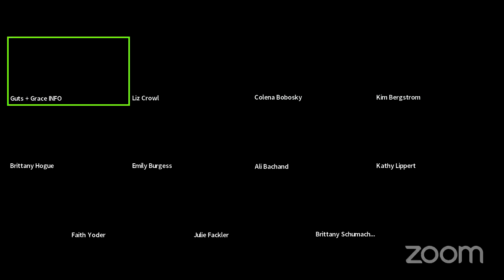Plexus 10-10-10 w/ Diamond BK | Emily Burgess, Brittany Hogue, Kimberly Bergstrom